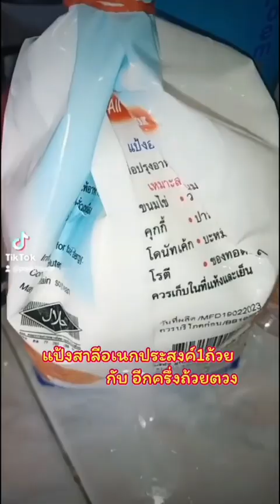popklin วันหยุด ทำซาลาเปา